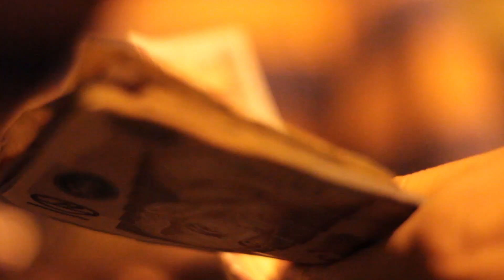Sprints de Reyes 2020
Avenida Simeón Cañas, Ciudad de Guatemala.

Evento de piques o sprints en bici, se realiza con la excusa de conmemorar algún día festivo, en esta ocasión el "Día de Reyes" tradición religiosa católica en varios países-. En su segunda edición contamos con mas de 30 participantes y muchos más espectadores.
La dinámica es simple, una eliminatoria por "heats" de a dos corredores, en una distancia de 400mts en recta, o como decimos acá de a un par de cuadras,  el corredor que gana pasa a la siguiente ronda hasta llegar a la final, el ganador finalmente se lleva el poso de dinero recolectado de la inscripción en su categoría.

A la Fija Producciones

Video por
Zanate Mojado Films

Música
Chemical Brothers - The sunshine Underground